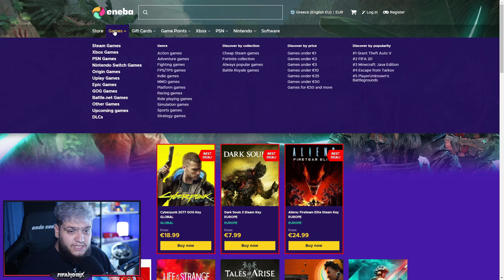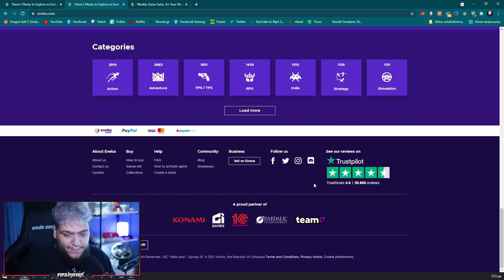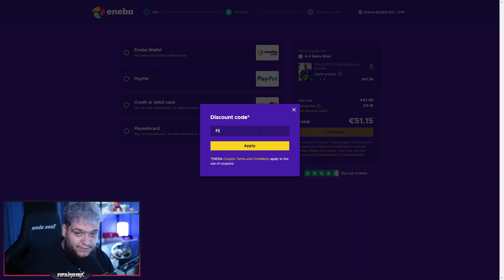*HOT* 🔥 THROWBACK DRAFT ΜΕ MADNEY!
❗Αγόρασε PSN κάρτες στις καλύτερες τιμές! Χρησιμοποίησε τον κωδικό FIFANOIDX για 3% έκπτωση!

❗Χρησιμοποιώντας τον κωδικό FIFANOIDX, έχεις 3% έκπτωση στο FIFA 22 και στα FIFA Points για το FIFA 22!

❗ENEBA.com - Ένα εξαιρετικό μέρος για να βρεις παιχνίδια για οποιαδήποτε πλατφόρμα (PS, XBOX, PC κλπ.) Χρησιμοποίησε τον κωδικό FIFANOIDX για να έχεις 3% έκπτωση σε κάθε αγορά!

🔴LIVESTREAMS PAGE: fb.gg/gadstreams